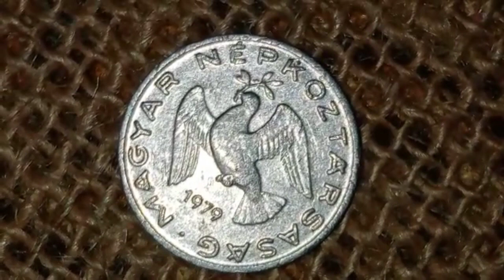Hungary 10 fillers 1979 aluminum